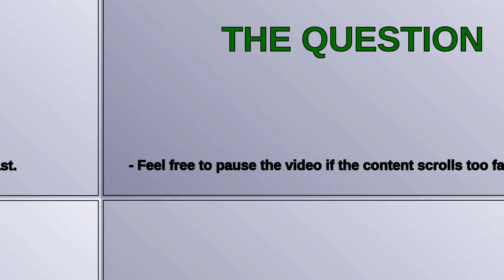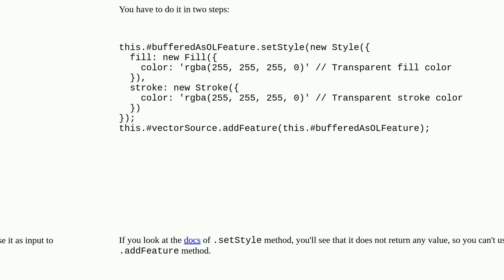Gis: Cannot set a style to a feature in OpenLayers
Cannot set a style to a feature in OpenLayers

A special thanks goes out to the community

  features style openlayers